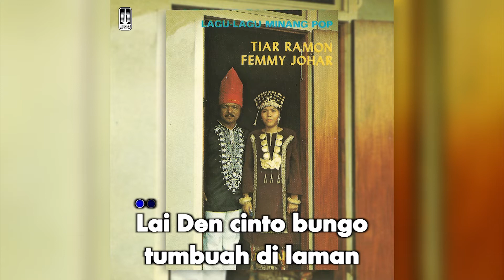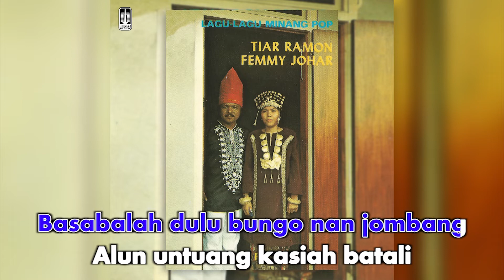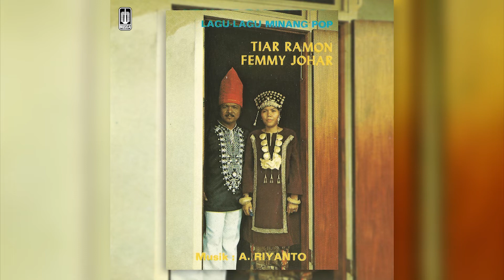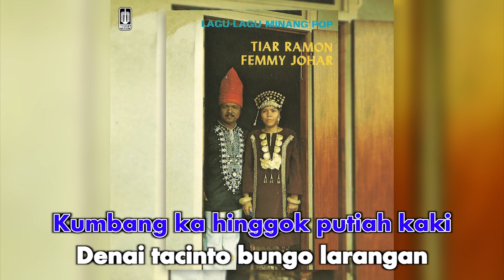Tiar Ramon - Bungo Larangan (Official Karaoke Video) | No Vocal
Karaoke video by Tiar Ramon "Bungo Karangan"
Cipt. Z. Morriesm Nazif B